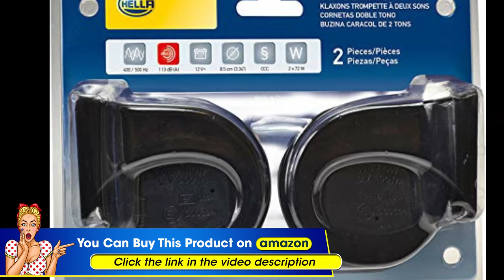HELLA 012010971 Black 12V Trumpet Horn Kit (Universal Fit-Blister Pack)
▶Check This on Amazon

• Hella's ultra-reliable trumpet horns look and sound like nothing else on the road. These horns guarantee the attention needed in critical situations.
• Trumpet horns are for the performance oriented driver for whom a high level of safety combined with great design and high quality is key.
• HELLA horns guarantee best functionality, optimum fit and long lasting customer satisfaction.
• Original equipment quality horns you can trust from a global leader in automotive technologies for more than 100 years .
• Trumpet horns come with a M8 screw horn bracket and with flat connections of 6.3 mm, open, blade type.
• High tone: 500 Hz - Low tone: 400 Hz - Sound level: 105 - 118 dB(A) - Voltage / Amps: 12Volts/6Amps

pplication: UNIVERSAL; Kit includes: 1 high-tone 500Hz horn, 1 low-tone 400Hz horn

Technical Details
Brand HELLA
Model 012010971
Item Weight 1.15 pounds
Package Dimensions 8 x 6.2 x 3 inches
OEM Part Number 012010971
Cover Included Horn

Product description
Color:Black  |  Edition:Universal - 12 V (Blister Pkg)
These ultra-reliable trumpet horns look and sound like nothing else on the road. HELLA acoustic warning systems in the hustle and bustle of traffic, safety is paramount. You will surely notice that our horns, use the most modern acoustic technology. HELLA offers a broad selection of horns which are all characterized by their strong, penetrating and concentrated sound. HELLA horns are constructed with durability in mind. Integrating security, reliability and precision workmanship HELLA is a tradition that continues for more than 100 years ago. Horns, backup alarms and trumpets from HELLA are designed and manufactured with German precision technology. We work with the most important car manufacturers, the best in the industry, so we can be sure to get the most out of it. The HELLA quality is not only seen but heard, our experience specializing in the development of horns and trumpets, meets strict ECE requirements and original equipment applications both for light vehicles and commercial vehicles, as well as for applications off-road.

A safety product that gets by without many words: our horns and trumpets.
Whether they choose the rich harmonic sound of the two-tone electric trumpet horns or the powerful sound of our Supertone disc horns, drivers will surely be able to get themselves noticed.

HELLA is offering a complete range including trumpet horns with compressors or pressurized air - our warning signals are always state-of-the-art and driven by our customers high expectations.

HELLA horns combine best in class quality and performance for a competitive price.